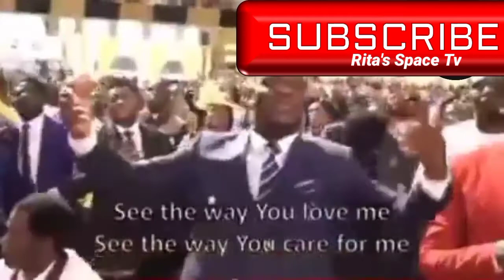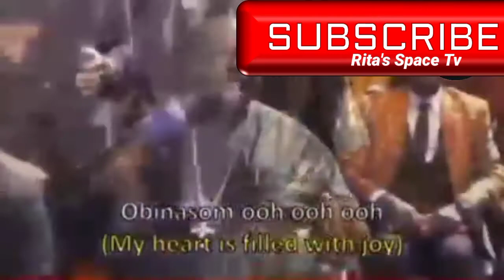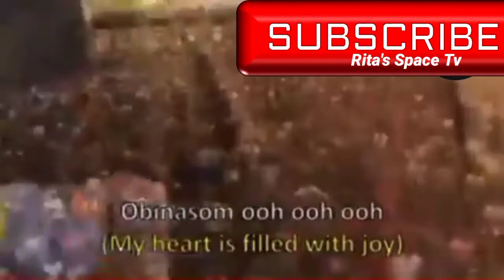Mercy Chinwo's Powerful Ministration That Got Peter Obi On His Knees